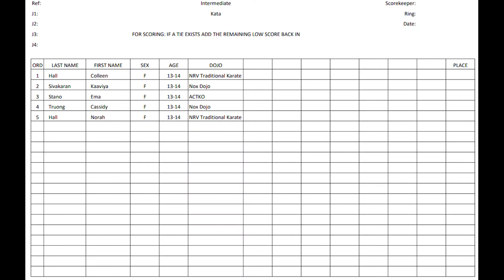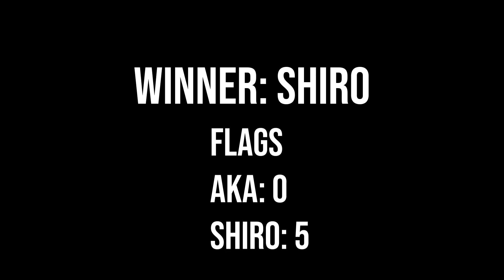Final - Intermediate Kata 13-14 Female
2020 AAU Karate Virtual Nationals
1st - Cassidy Truong
2nd - Kaaviya Sivakaran
3rd - Norah Hall
3rd - Ema Stano